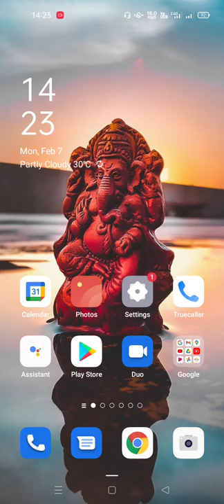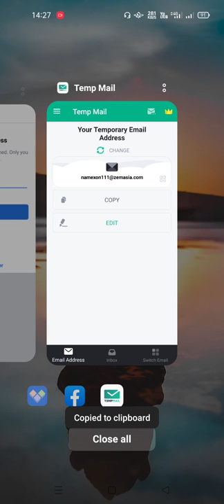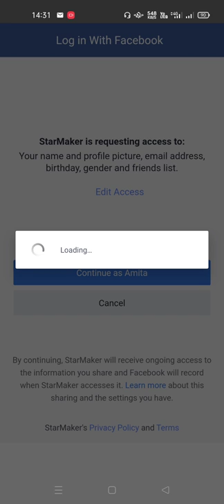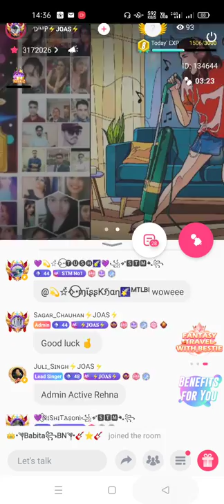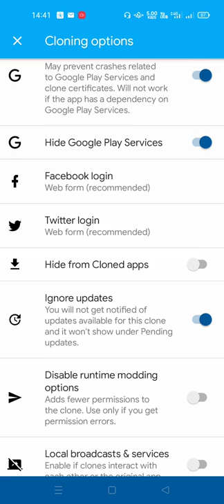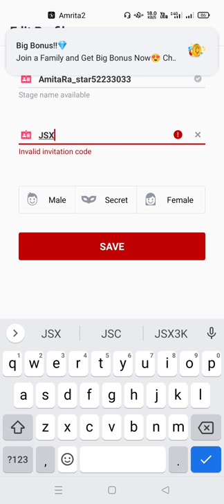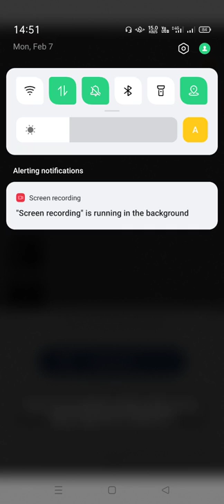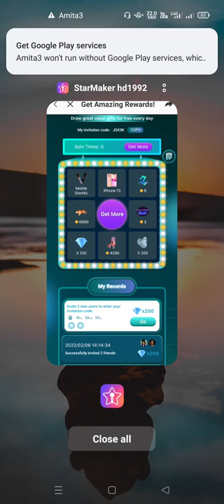How to create Unlimited Starmaker IDs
How to create Unlimited IDs, Get unlimited diamonds, increase your and your friends followers.